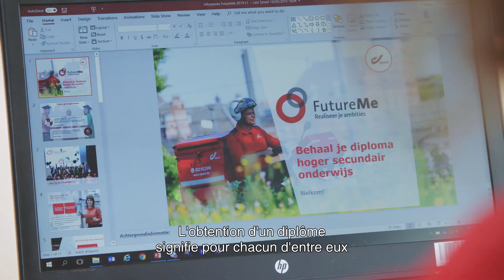Future Me - Anouk FR